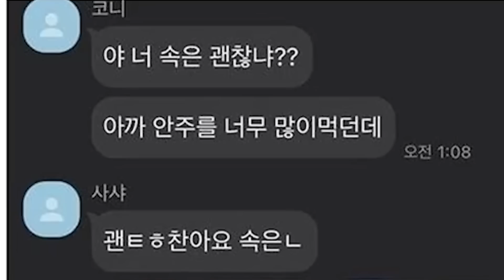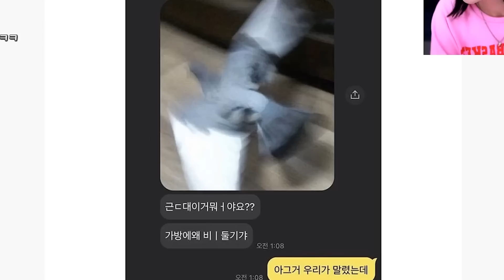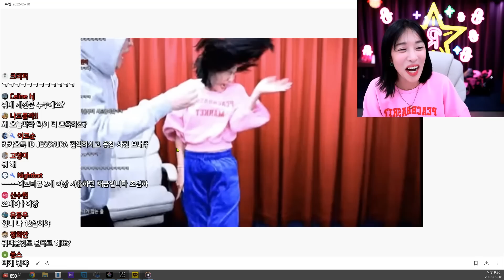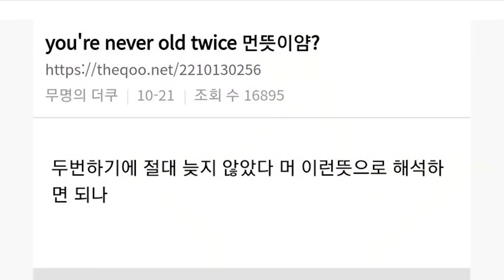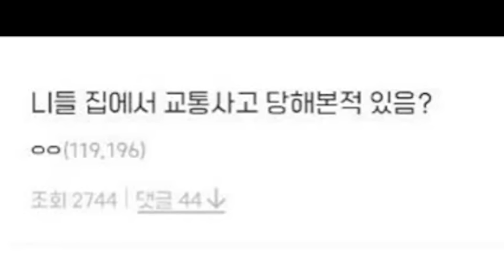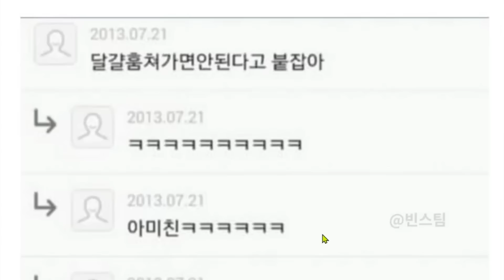그 깻잎논쟁이 아니잖아ㅋㅋㅋㅋㅋ웃음참기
진짜 강해졌다. 이젠 짤도 이겨냈으니
웃참영상에 도전해보려 해요 6/2 오후9시에 유튜브 생방송에서 만나요!!!